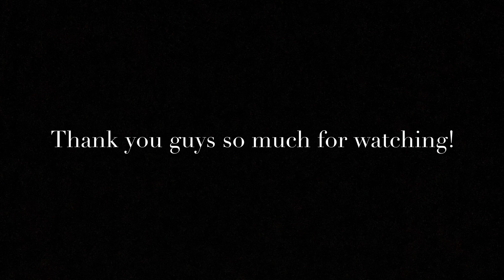Forbidden Love-- Season 3, Episode 4-- War-- Schleich Horse Movie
I made an extra long video for you guys to enjoy! I hope you like it!!!😃